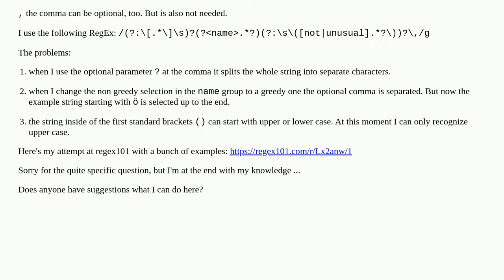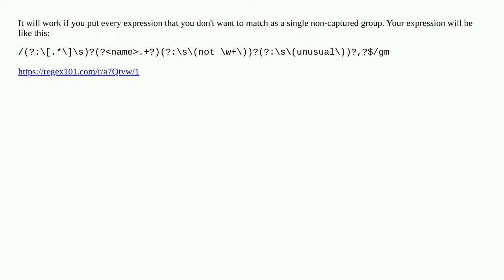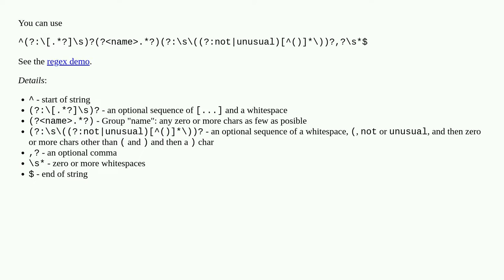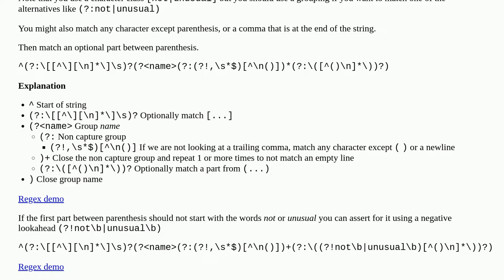not greedy and optional comma splits the whole string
A special thanks goes out to the community